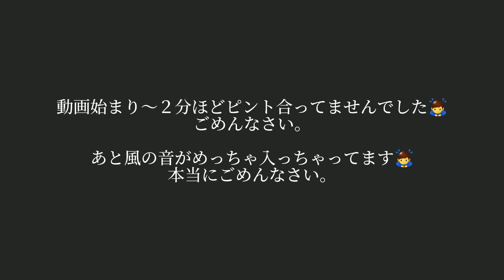【一華ひかり】2022.3.26 佐賀駅路上ライブ①(1～3曲目) ※概要欄も見てください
このチャンネルは本人のチャンネルとは異なります。

【一華ひかり】本人のYouTubeチャンネルはこちらのURLです▶️

千葉県出身シンガーソングライターの一華ひかりさんです。

2022年3月26日に佐賀駅で行われた路上ライブです。

ぜひ少しでも良いなと思っていただけたら【一華ひかり】の応援と拡散をよろしくお願い致します！！

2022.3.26 佐賀駅～佐賀草場公園 ストリート セトリ

【佐賀駅前】

① Novelbright/ツキミソウ
② 宇多田ヒカル/First Love
③ 手嶌葵/明日への手紙

【草場公園】

④ wacci/別の人の彼女になったよ
⑤ 伊藤由奈/Precious
⑥ 塔の上のラプンツェル/輝く未来
⑦ Rihwa/春風
⑧ 一華ひかり/碧空みあげて
⑨ KinKi Kids/愛のかたまり
⑩ Novelbright/Walking with you(piano ver.)
⑪ Novelbright/夢花火
⑫ あいみょん/桜が降る夜は
⑬ 一華ひかり/Cheering blossm

各ライブ出演情報については【一華ひかり】本人の各SNSを確認お願いします。

祝‼️

✨一華ひかり公式オフィシャルサイト&ファンクラブ開設！！✨

※『ファンクラブ会員特典』多数あり！！

① 一華ひかりに関する最新情報をUP
② ファンクラブ会員【限定】のグッズの購入
③ ライブ等、【先行】チケットの予約
④ ファンクラブ会員限定のBLOGの閲覧
⑥ ラジオ配信
⑦ ファンクラブ会員限定配信ワンマンライブの閲覧

などなどこれ以外にも内容盛り沢山！！
いつでも入会、退会が自由なので１ヶ月お試しの登録でも全然OK!👍

※有料会員でなくても【NEWS】や【GOODS(有料会員限定グッズ以外)の購入】、【出演情報】etc…はご覧いただけますので入会に迷ってる方、まずは無料のフォローだけでも大丈夫✨

ぜひ１度ご覧ください✨

【一華ひかり】各SNS

【一華ひかり所属ユニット『CRoss』YouTubeチャンネル】

【このチャンネル主】